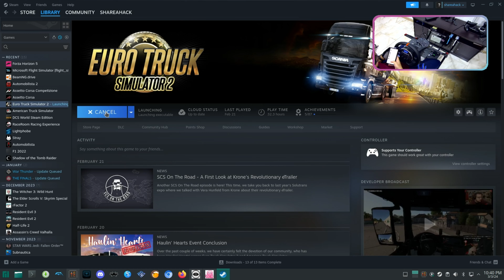Delivery job using OpenTrack AITrack headtracking on ETS2 | Cammus C5 | Manjaro Linux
In this video I will be drive from dover to liverpool for the delivery of nuts in Euro Truck Simualtor 2 using Cammus C5 on Minis Forum UM790-Pro using Manjaro Linux, OpenTrack and AITRack for headtracking.

🎮 Featured Gear 🎮
Minis Forum UM790 Pro
Cammus C5 Steering wheel with CP5 Pedals
Thrustmaster HOTAS One